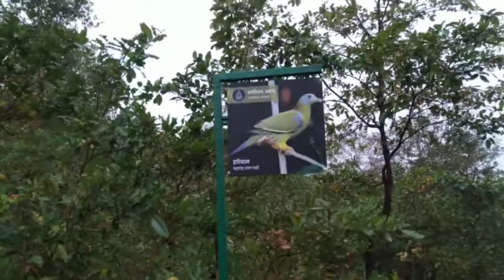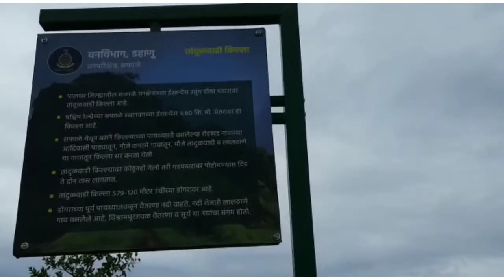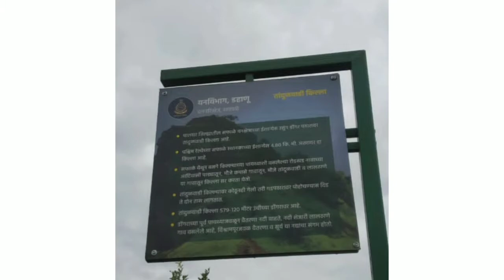भटकंती तांदुळवाडी किल्ल्याची | Tandulwadi fort trek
तांदुळवाडी किल्ला हा मुंबई पासून हाकेच्या अंतरावर आहे. ह्या किल्ल्यावरून सफाले गाव तसेच आजूबाजूच्या परिसरावर लक्ष ठेवले जात असे.

सफाले रेल्वेस्टेशन पासूनच जवळ तांदुळवाडी हे गाव आहे आणि त्या गावातच तांदुळवाडी हा किल्ला आहे. किल्ल्यावर पोचायला पायथ्याच्या गावापासून साधारण २ तास लागतात. किल्ल्यावर पहाण्यासारखे ठिकाण म्हणजे पाण्याची ७ टाकी, महाराजांचा मंदिर तसेच किल्ल्यावरून दिसणारं वैतरणा आणि सूर्या नदीचा संगम आणि इतर विहंगमदृश्य.

गावकऱ्यांनी रस्त्याचं व्यवस्थित जतन आणि संवर्धन केला आहे तसेच वनविभाग डहाणू यांनी दिशादर्शक फलक आणि इतर वन्य पशुपक्ष्यांची माहिती फलक ही लावले आहेत.